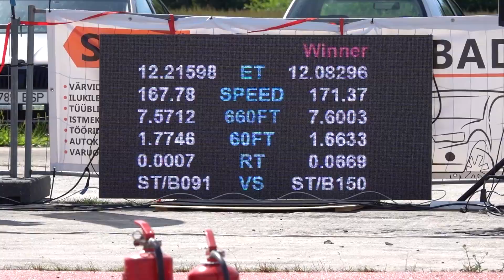Audi 90 B2 Quattro 2.2T 10v vs Audi A4 B5 Quattro 1.8T 20v 1/4 mile drag race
Eduards Gucunajevs Audi 90 B2 Quattro 2.2 turbo 10-valve vs Siim Pärtel "Spartel Racing" 525hp 1996 Audi A4 B5 Quattro 1.8 Turbo 20v AEB 058 Garrett GTX2867R GEN II 1/4 mile drag race @ Ameerika Auto EDRA Nationals 2024, Haapsalu, Kiltsi airfield.